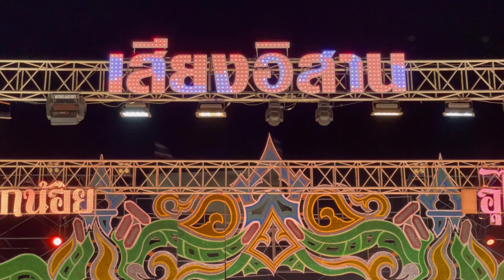เอิ้นขวัญเสียงอิสาน และโชว์เปิด เสียงจากอีสาน บางช่วงบางตอน ลาดกระบัง